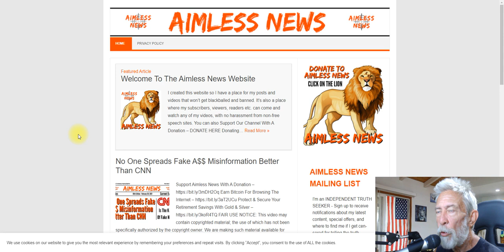Watch My Latest Video On My Website Or Other Platforms